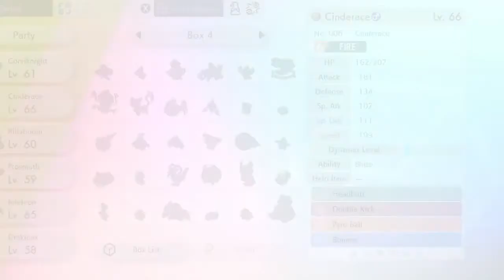Part 30: Pokemon Shield : Blind 3 starters run - New Game Plus, Plays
Welcome to 'New Game Plus Presents', the channel dedicated to showcasing both classic and new games.

Episode 30 Begins with us pushing through the rest of route 10, we fight quite a few trainers before climbing the rest of the mountain and seeing the massive city below. We explore the vast Wyndon city's homes and attractions before finally heading into the champion cup challenge! Where we start by dueling Marnie.

All game play was recorded Myself using an Elgato capture card, played on an Nintendo Switch. All rights of the product recorded belong to Nintendo.